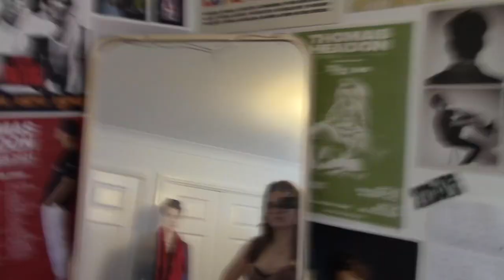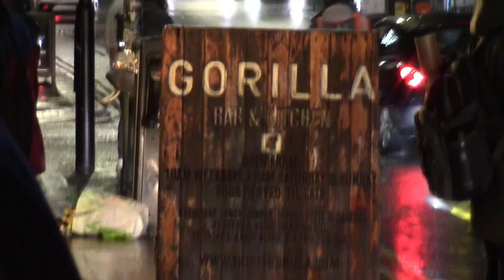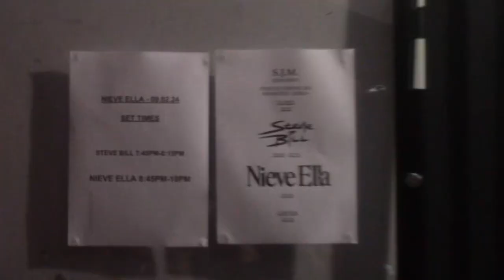Nieve Ella Concert Camcorder Vlog | Manchester, Gorilla, 9th Feb 2024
09/02/2024